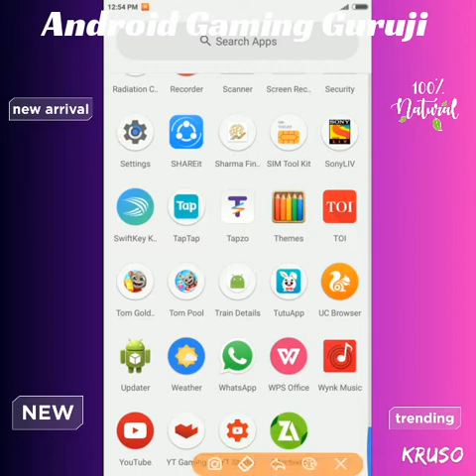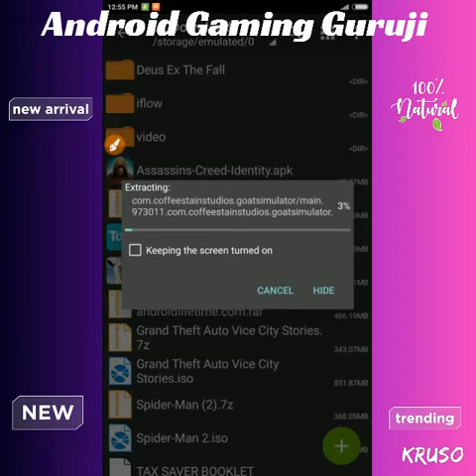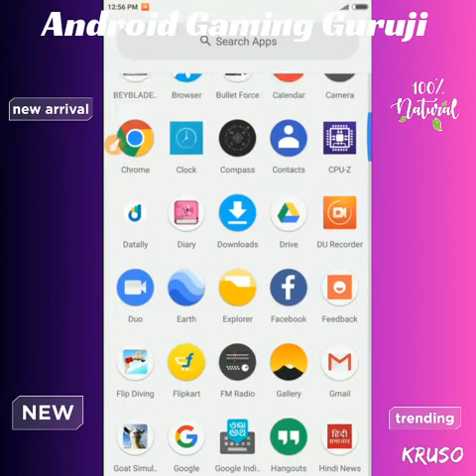{ 500 MB } Download Goat Simulator APK + OBB